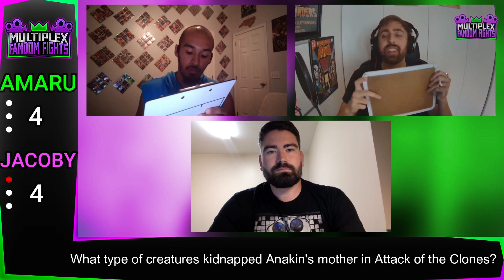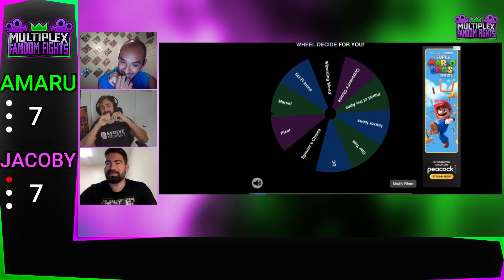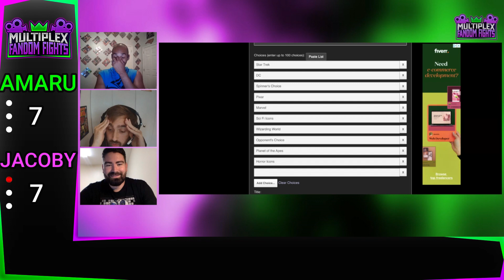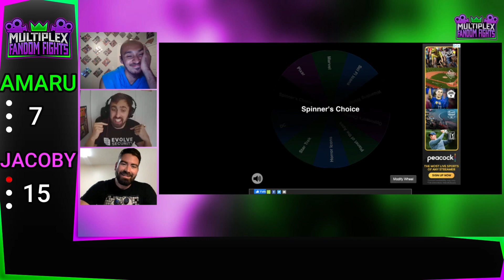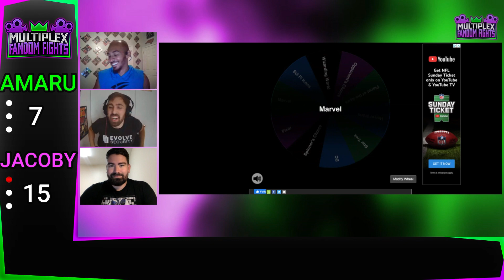Fandom Fights: Amaru Moses vs Jacoby Bancroft